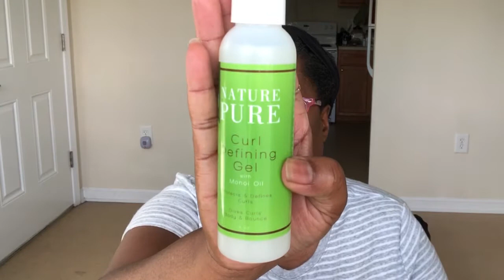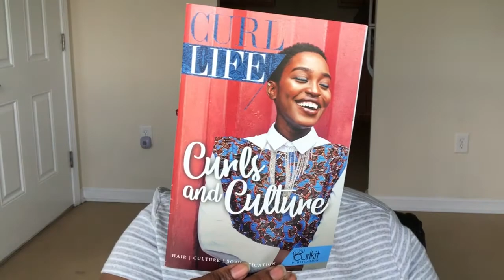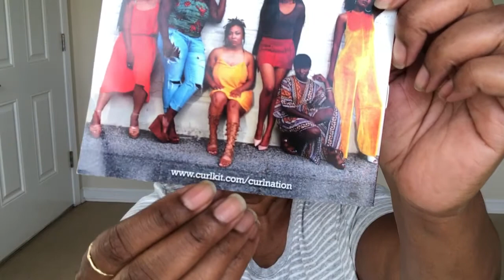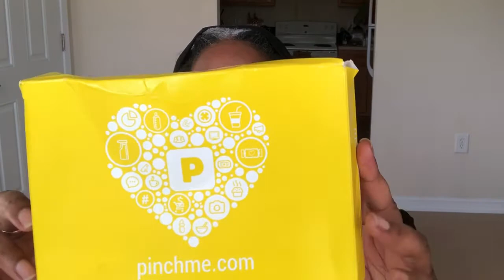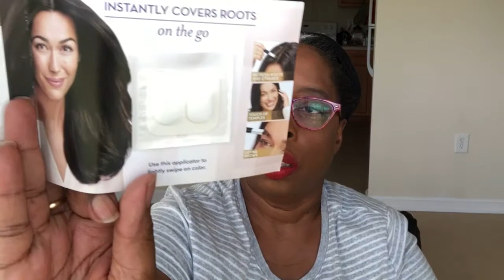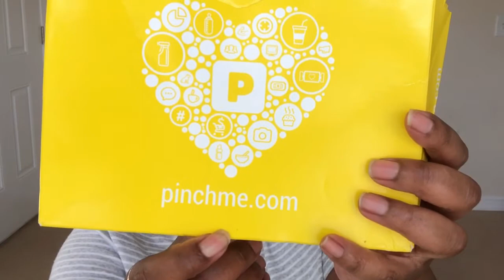September Curlkit And A PINCHMe Box